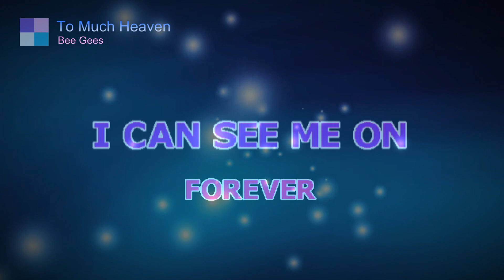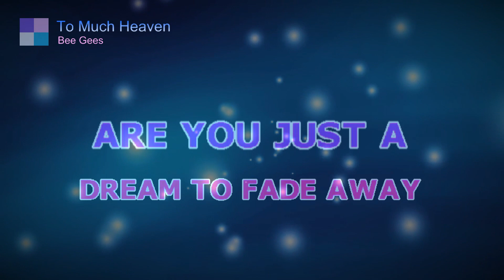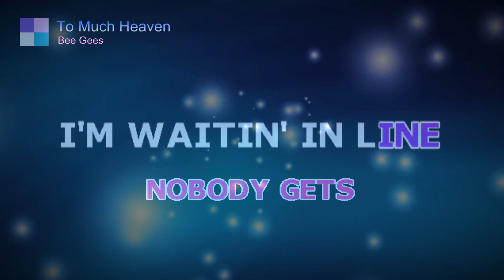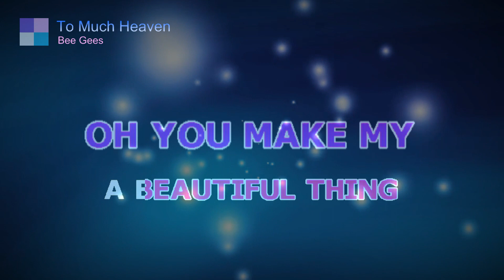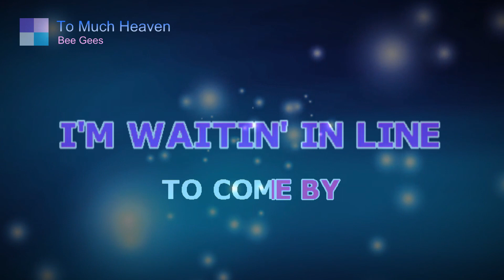To Much Heaven ♦ Bee Gees ♦ Karaoke ♦ Instrumental ♦ Cover Song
BEE GEES List of Karaoke Songs